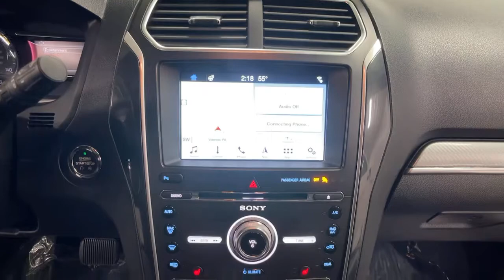2017 Ford Explorer Bakerstown PA 11U00305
White Platinum Used 2017 Ford Explorer available in Bakerstown, Pennsylvania at Jim Shorkey North Hills Chevrolet.

Jim Shorkey Chevrolet of North Hills is pleased to offer this attractive 2017 Ford Explorer Sport White Platinum 3.5L V6 6-Speed Automatic with Select-Shift 4WD Equipment Group 400A, 20 Machined Aluminum w/Painted Pockets Wheels, AppLink/Apple CarPlay and Android Auto, Auto-dimming Rear-View mirror, Automatic temperature control, Delay-off headlights, Exterior Parking Camera Rear, Front dual zone A/C, Front fog lights, Fully automatic headlights, Heated door mirrors, Heated front seats, Navigation System, Power driver seat, Power Liftgate, Radio: Sony Audio System w/Single-CD/MP3-Capable, SYNC 3 Communications & Entertainment System, and Twin Panel Moonroof.brbrJim Shorkey Certified vehicles undergo a 130 multi-point inspection, must pass PA State Inspection and Emissions and include the remainder of factory warranty.